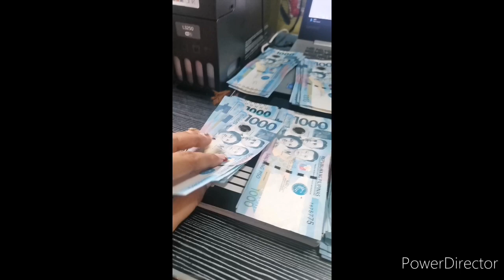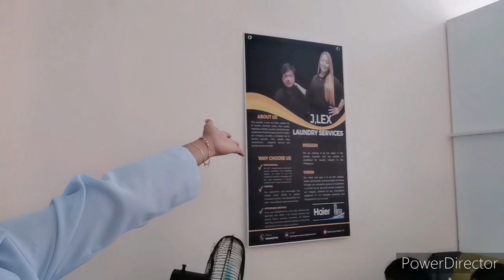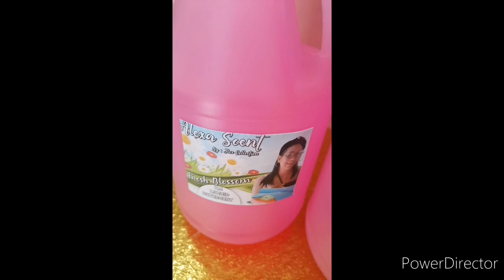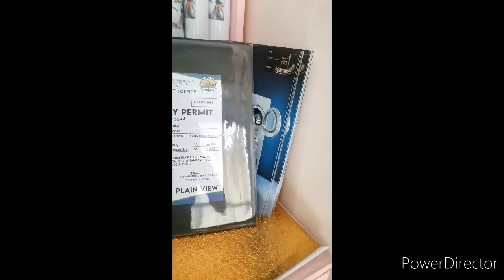Our Laundry Business Story Part 2